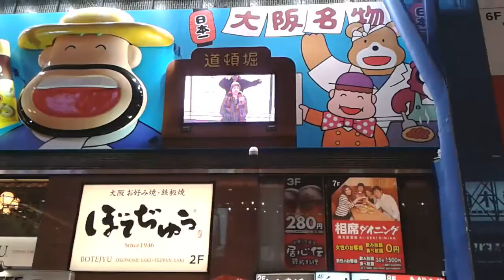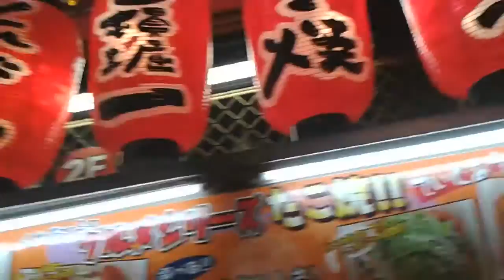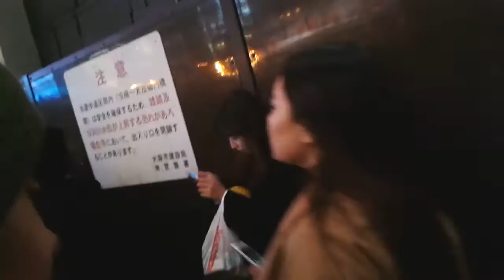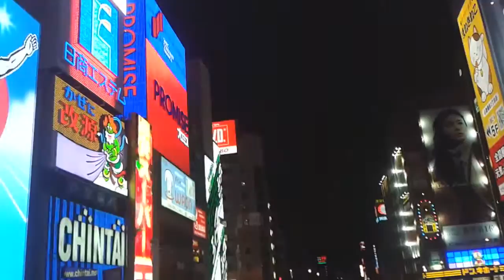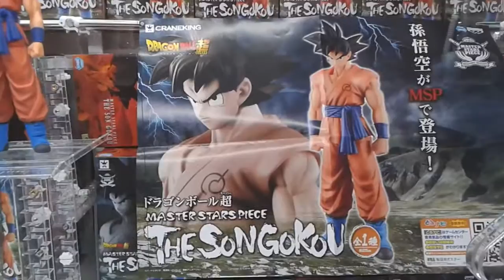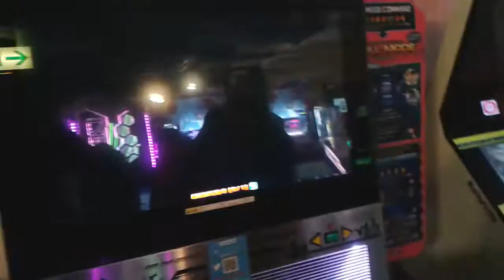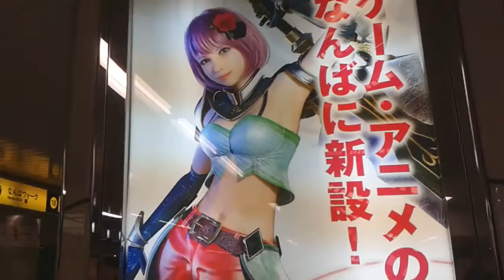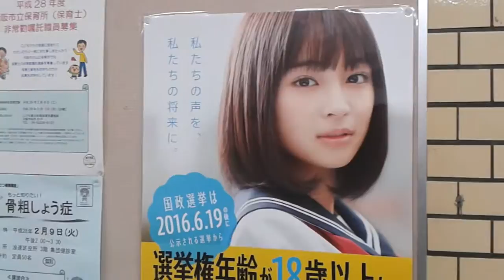¡Y ahora de Noche! - ¡Un Ecuatoriano en Japón!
Sábado, 23 de Enero del 2016 ^^

A 3 días de empezar clases y el nuevo semestre en la KGU, les comparto un poco de mi paseo junto a otro Ecuatoriano en Japón. Ya hacía falta otro serrano con quien hablar Español :P

Gracias a todos aquellos que nos han apoyado a poder venir a Japón y encontrarnos con experiencias únicas en este hermoso país ^^